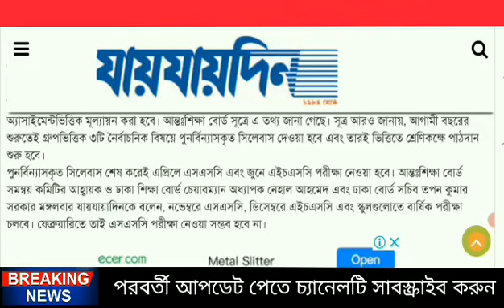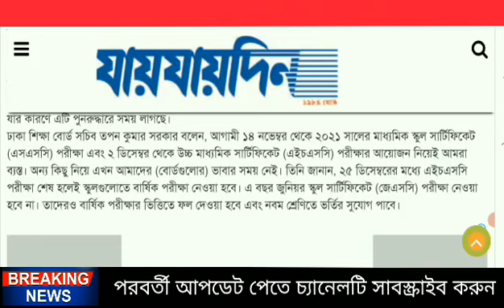@আমানউল্লাহ২০২৫ - Part : 5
‎@Lekhar Practice   - Part : 5